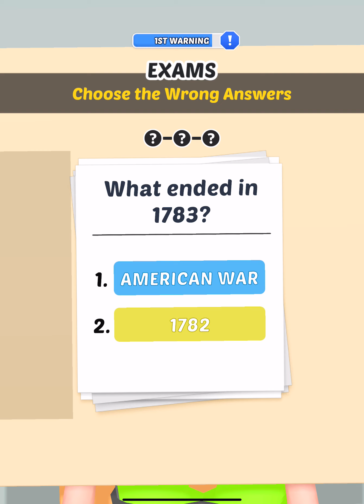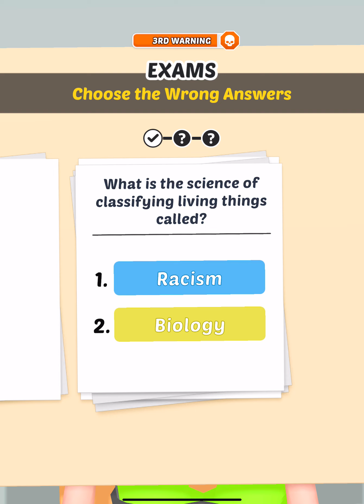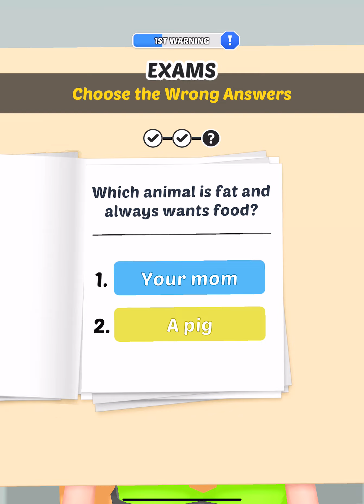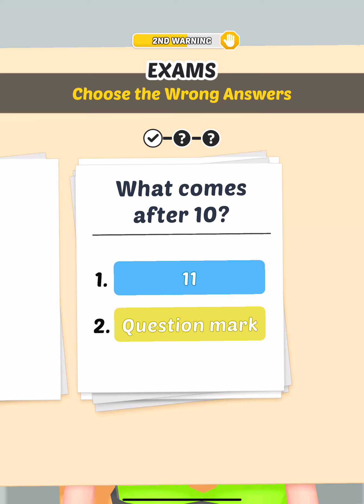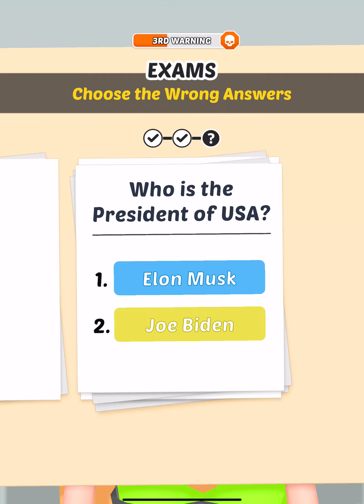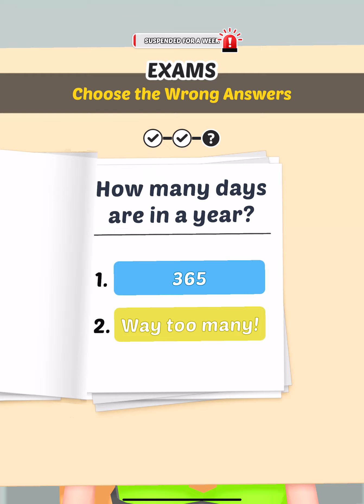Get Expelled By Funcell Games